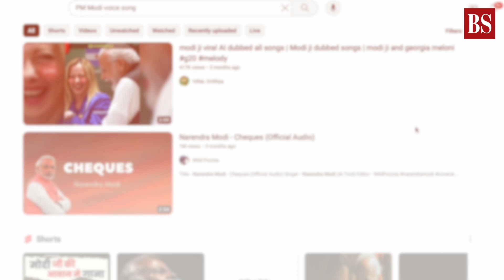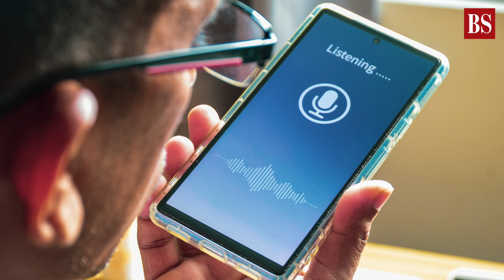How scammers fool people with AI voice clones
Scammers use AI to mimic family members in distress, and Indians are falling for such scams. A McAfee's report indicates that more than half (69%) of Indians believe they can't differentiate between an AI voice and a real one.